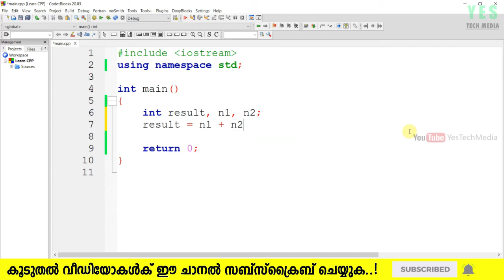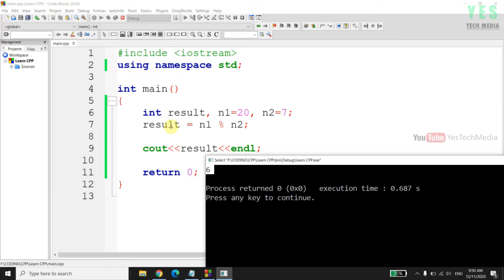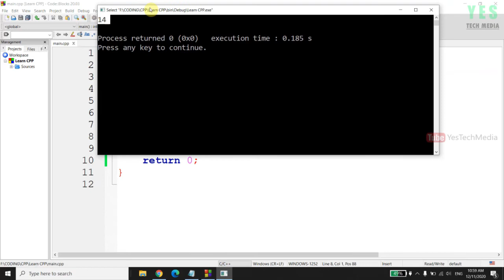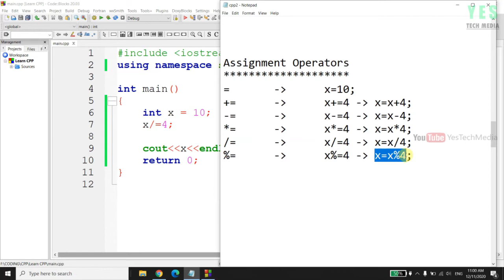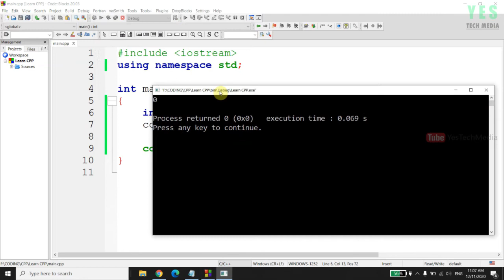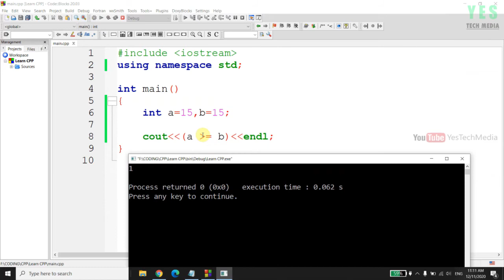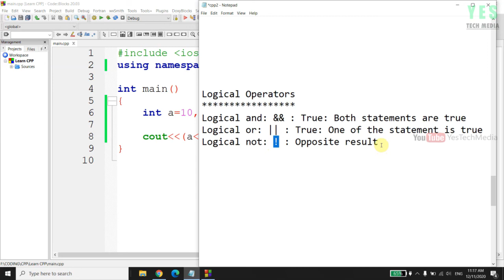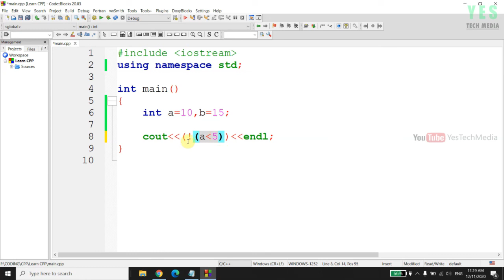Operators | C++ Malayalam Tutorial | Part 5 of 23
| C++ Malayalam Tutorial | Part 1 of 23 |